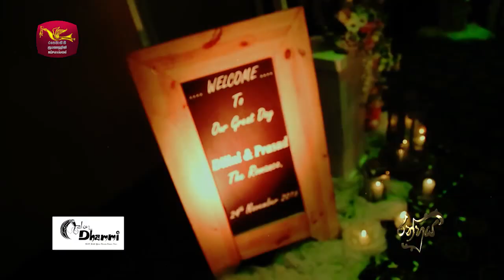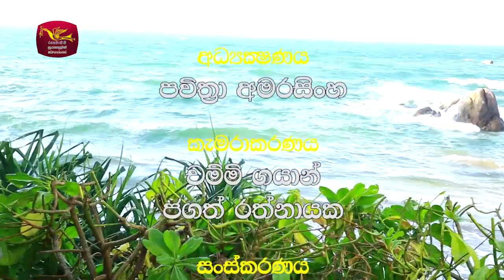Ranhuya Programme 14th of January 2017 ( Episode 12 )